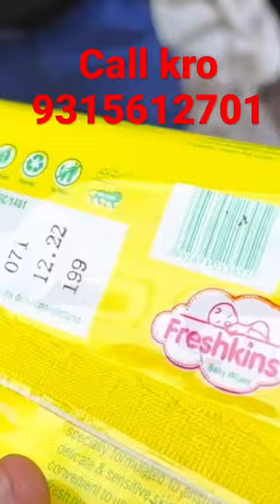Diaper wholesale Sadar Bazar in Delhi #2023 diapers sadarbazar delhi ￼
Diaper wholesale Sadar Bazar in Delhi #2023